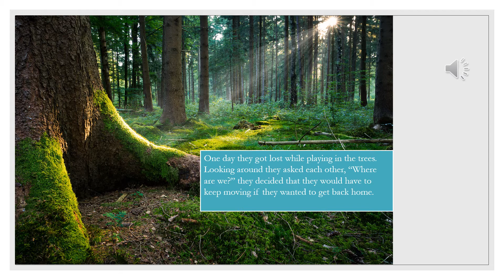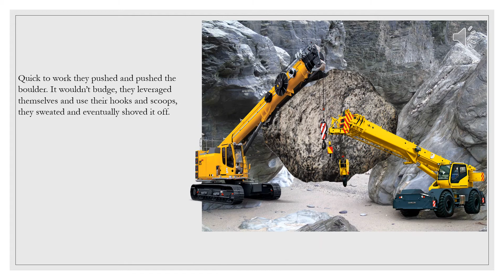Frank and Krank's Adventure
Wooden cranes donated by Home Depot were put together and customized by each of Mrs. Babki's grade 8 students (8C).  Each crane also has a personalized digital story to go with it. All cranes are going to a grade 3/4 student at Coalbanks Elementary School with a QR Code linking to the digital story.
Grade 8 Lakie students worked hard and are very proud of these creations.
Well done Gators!